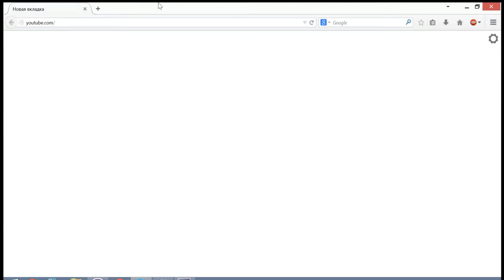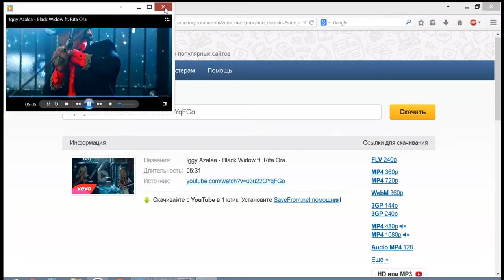Как быстро скачать видео с YouTube? Без стороннего софта!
Вы задумываетесь над тем как качать любимые клипы с YouTube ? Очень просто. Ни нужны дополнительные программы. Всего лишь добавьте перед видео две буквы. И нажмите энтер. Какие именно буквы - смотрите наше видео.